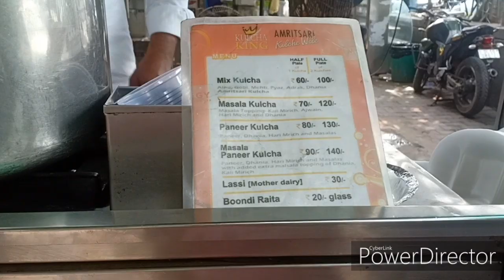Sarojini nagar's Amritsari kulche | kulcha king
Kulcha King jane ke liye nearest metro station padega sarojini nagar metro station or waha se 1km ke distance pe aapko mil jayega kulcha King...aap walk karke bhi ja sakte hai ya fir sharinh auto bhi le sakte hai...auto wale bhaiya apse 10rs charge krenge...

Thanks